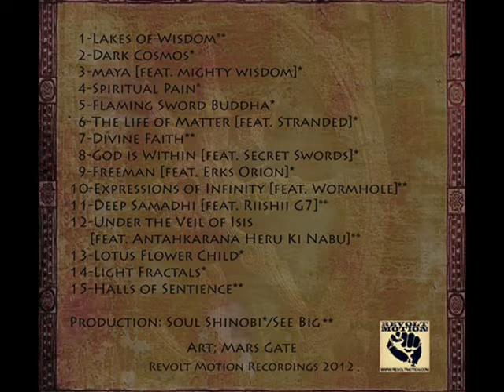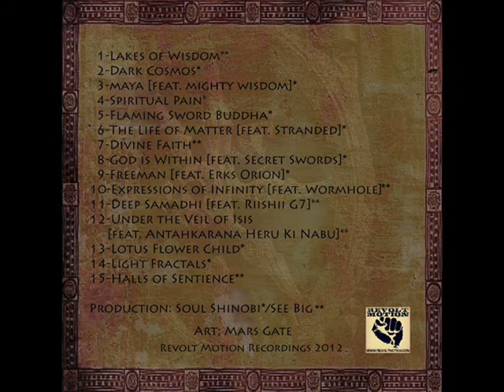Kalki - Under The Veil Of Isis Feat. Antahkarana Heru Ki Nabu (Produced by See Big)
Album: Treta Yuga (2012)
By: Kalki
Entirely produced by Soul Shinobi & See Big

You can still donate some money to Revolt Motion Recordings, if you want:

TRACKLIST:
01. Lakes of Wisdom (Prod. See Big)
02. Dark Cosmos (Prod. Soul Shinobi)
03. Maya Feat. Mighty Wisdom (Prod. Soul Shinobi)
04. Spiritual Pain (Prod. Soul Shinobi)
05. Flaming Sword Buddha (Prod. Soul Shinobi)
06. The Life of Matter Feat. Stranded (Prod. Soul Shinobi)
07. Divine Faith (Prod. See Big)
08. God is Within Feat. Secret Swords (Prod. Soul Shinobi)
09. Freeman Feat. Erks Orion (Prod. Soul Shinobi)
10. Expressions of Infinity Feat. Wormhole (Prod. See Big)
11. Deep Samahdi Feat. Riishii G7 (Prod. See Big)
12. Under the Veil of Isis Feat. Antahkarana Heru Ki Nabu (Prod. See Big)
13. Lotus Flower Child (Prod. Soul Shinobi)
14. Light Fractals (Prod. Soul Shinobi)
15. Halls of Sentience (Prod. See Big)